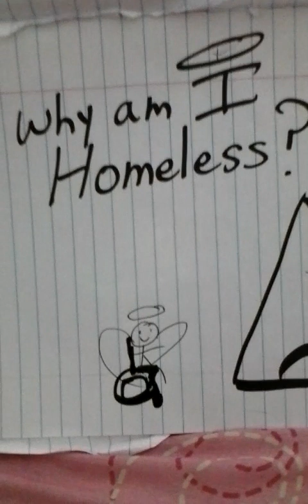274- Why am I homeless? I tell you truth. Im done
Yes this is true, if you werent medicated you would get these videos.Its about your soul or it wouldn't matter if I go to doctors and take meds, right.God bless those who helped me with a KIND HEART, with safety, and shame on those whom did it to gain trust to trick me. I got my first strick on utube. Update,,Ive got a roof over my head...thats the POWER OF GOD..Im done with this part, I will still fight bullys, supernatural powers are at work, both Good and evil.God dont like ugly. I fought for you America- now A'med'a'ca. I just got my 1st stirck on utube. wowmore truth, heres a few,copy paste
   YOU MUST VIEW AND STUDY ALL MY REAL VIDEOS TO SEE THE TRUTH. bullys/DEVILS/THUGS/DEMONS/ANTI-CHRISTS ARE VERY REAL.I SHOW YOU SOME.view  In order as they are NUMBERED. they maybe scrambed on this.Start at bottom of list. Ive hid 31 that arent that urget. my personal videos will shock and scare you,this is real life, this is happening and you don't see it.You too medicated to see. all these videos are connected in order to get the whole story you have to You have to start at bottom of list and go up.. If your medicated stupid like I WAS then you may not understand this. I will load all video's as I can to HELP YOU NOT SELF-TERMINATE .I'm a dying ole lady and I wouldn't lie to you! There is a God in heaven and he wants you to know! Stop the meds stop the madness. comments allowed but I may not reply, its truth .no reply necessary.